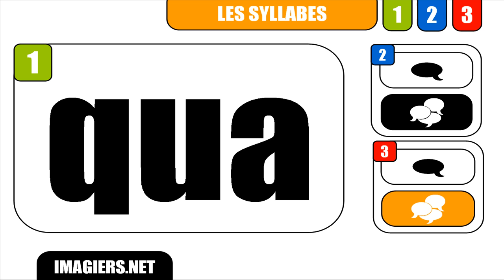How to pronounce in French # qua